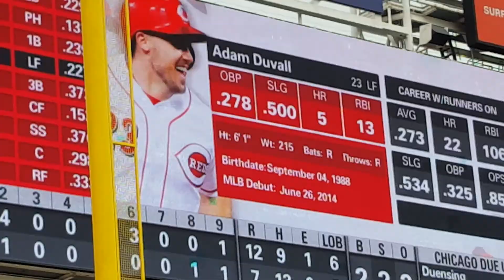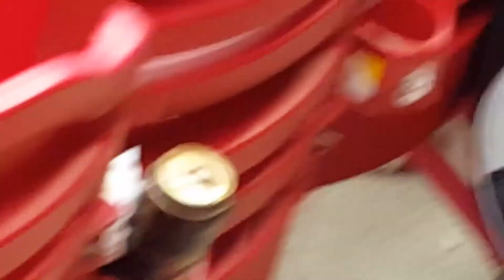Doug at the Reds/ Cubs Game April 2017